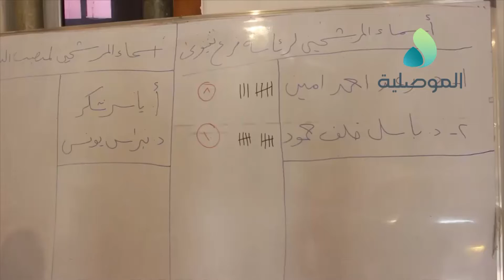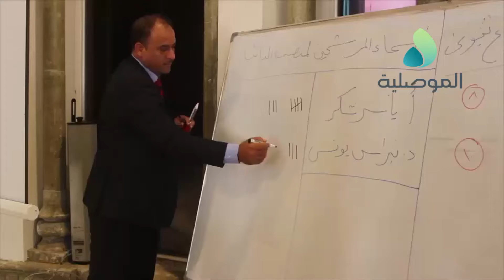باشراف لجنة من الاكاديمية العراقية نقابة الاكاديميين الجامعيين تقيم انتخاباتها الفرعية بجامعة الم